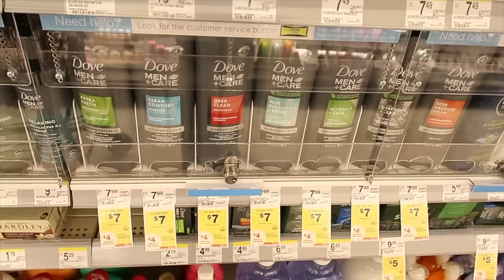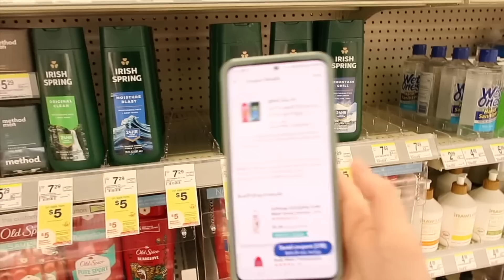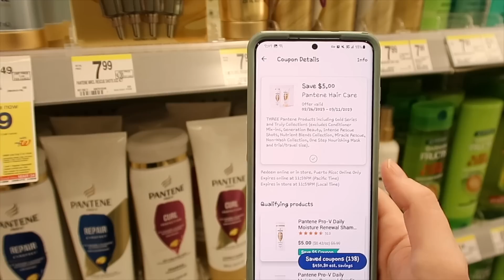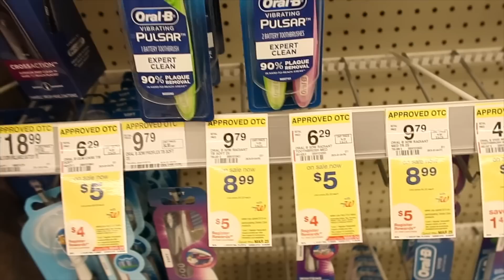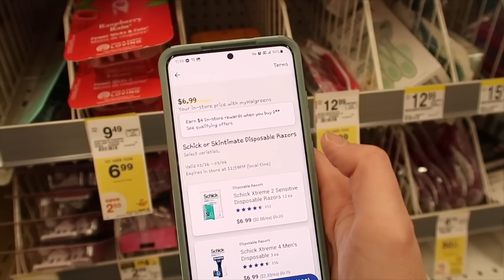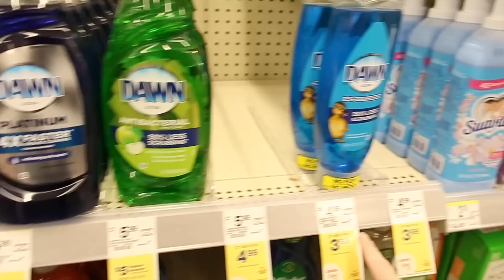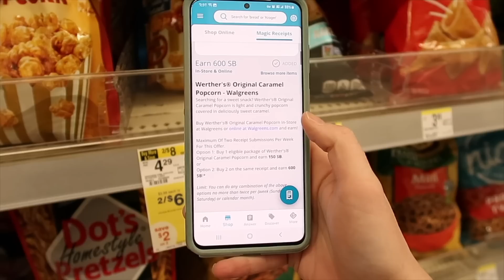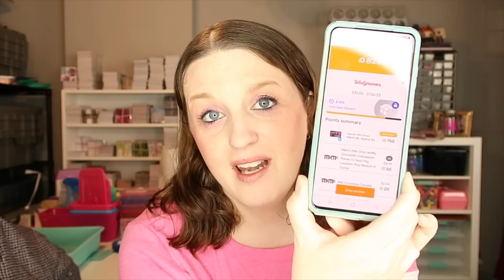MONEYMAKER Walgreens In Store Breakdowns & Deals All Digital Coupon Deals February26th-March4th 2023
I've been enjoying making extra cash and trying new products in the Field Agent App and I thought you would too!

-What Printer Do I Use?